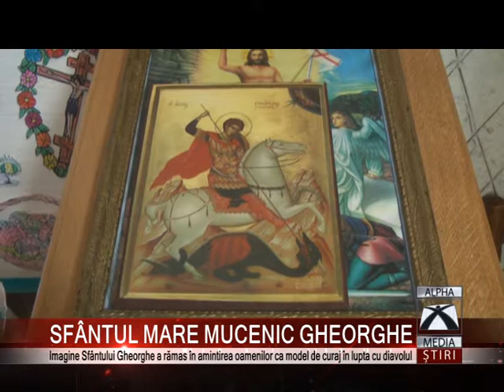SFÂNTUL MARE MUCENIC GHEORGHE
Creștinii ortodocși l-au prăznuit pe Sfântul Mare Mucenic Gheorghe! Iconografia păstrează imaginea acestuia călare pe un cal în timp ce străpunge cu sulița un balaur. Este vorba despre o legendă pioasă, în care Sfântul salveaza cetatea Silena, din provincia Libiei, terorizată de un balaur. Această imagine a rămas în amintirea oamenilor ca model de curaj în lupta cu diavolul.